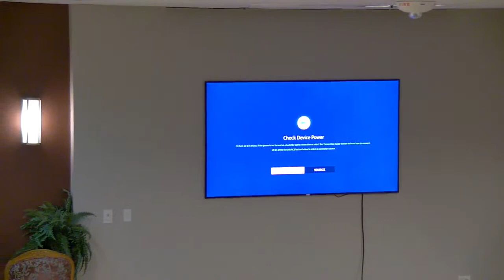Screenagers: Growing up in the Digital Age | Ustadha Hosai Mojaddidi